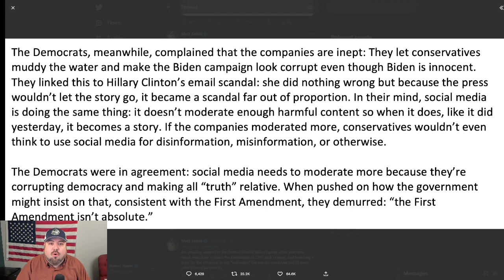Twitter files show Dems want more censorship to totally remove Republicans from social media